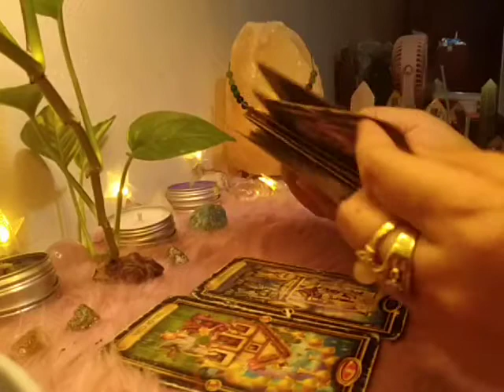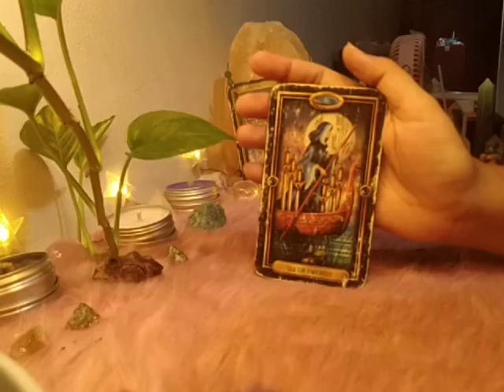Virgo "EX FEELINGS" January 4-10, 2021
Virgo "EX FEELINGS" Jan 4 - 10, 2021